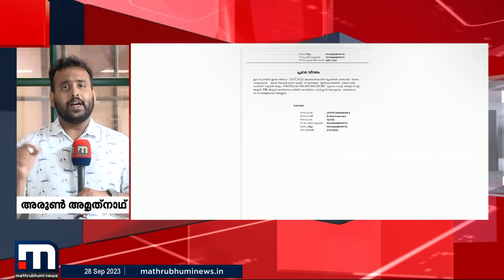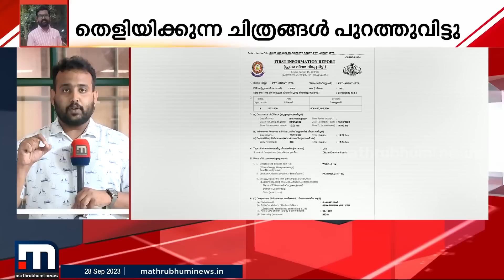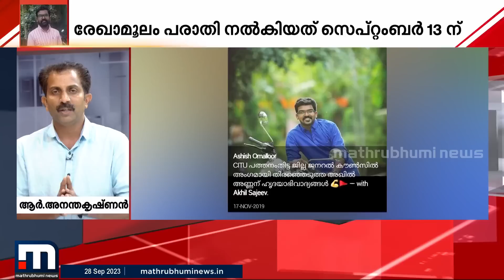പണം കൈപ്പറ്റിയെന്ന് പറയുന്ന ദിവസം അഖിൽ മാത്യു പത്തനംതിട്ടയിലെന്ന് തെളിയിക്കുന്ന ചിത്രങ്ങൾ പുറത്ത്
പണം നൽകിയത് അഖിൽ മാത്യുവിന് തന്നെയെന്ന് പരാതിക്കാരൻ; അന്നേ ദിവസം അഖിൽ മാത്യു പത്തനംതിട്ടയിലെന്ന് തെളിയിക്കുന്ന ചിത്രങ്ങൾ പുറത്ത്

Happy viewing!